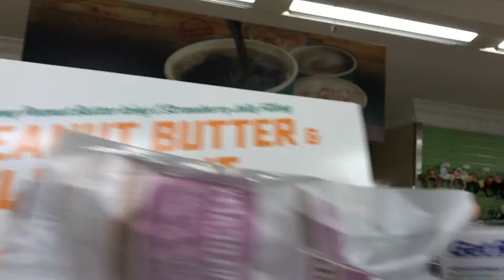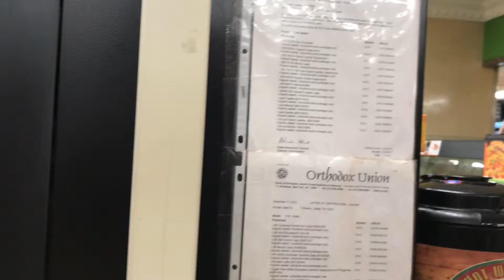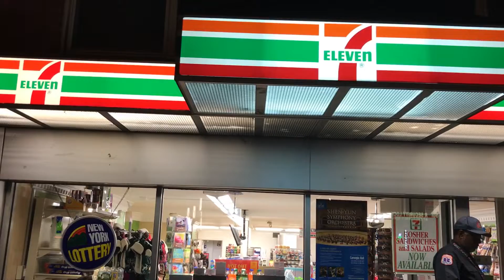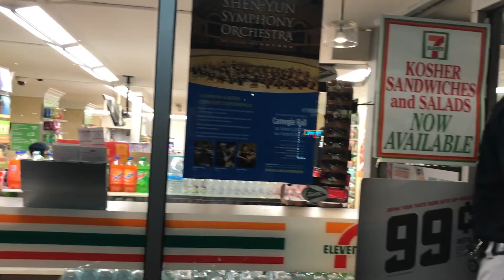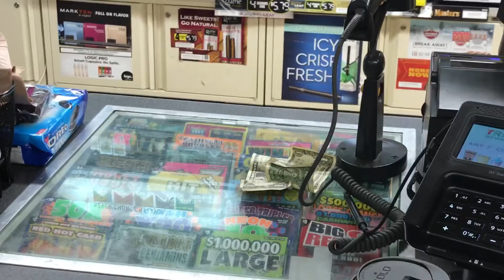7-ELEVEN Without Cashier in Manhattan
Its 7-Eleven store in Manhattan. New York. A beautifull store in the the heart of City but very amazing that there is no cashier even no sales guy in Open Store, customers are looking for the staff. It happens only in America. Please keep watching